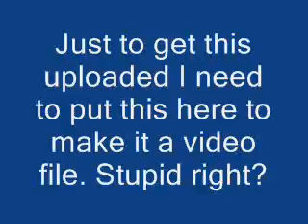Another update?!?!?!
God damn it people might think. But there important!